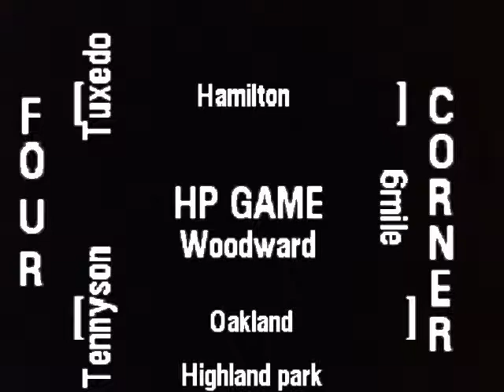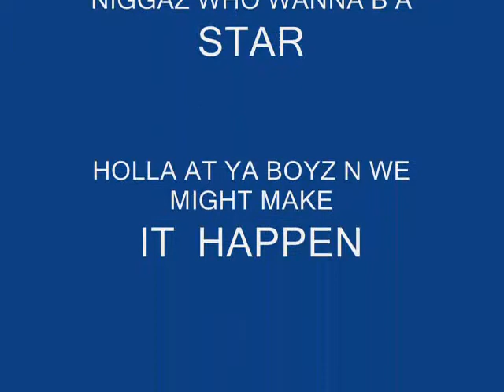Gc Nutty - Like A Star Feat: T-Bo, Loafs & Yung